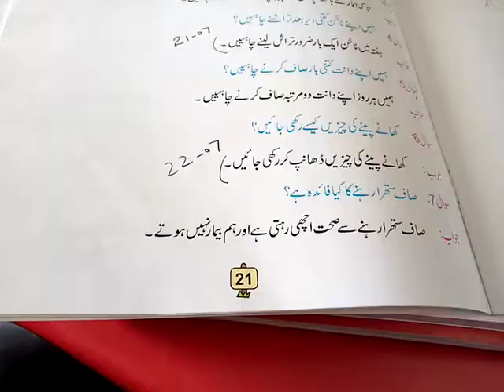Adv, Islamiat, Lecture#34, Unit#8 Q#7 Learn